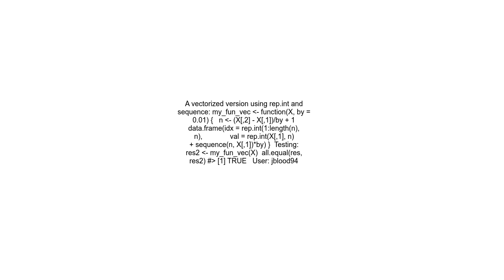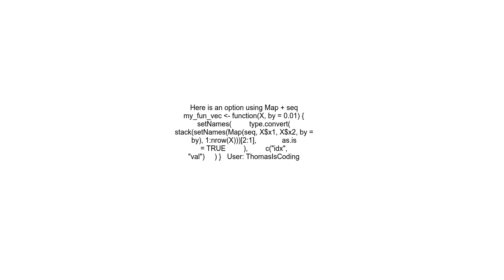function for Sequence Generator between Columns